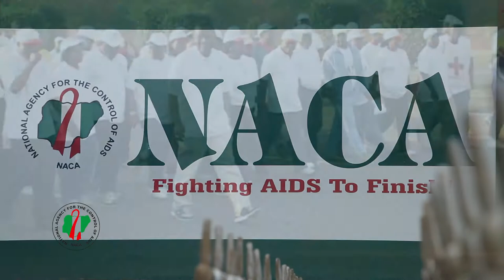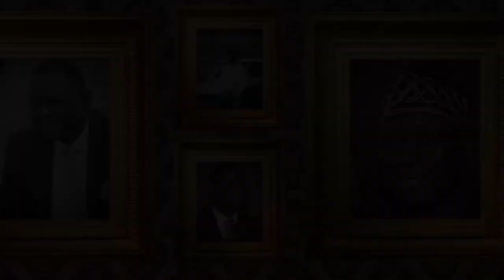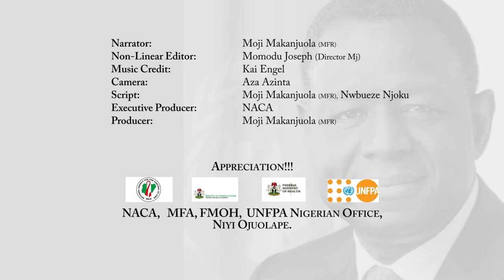Tribute to Dr Babatunde Osotimehin 1949 2017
Tribute to Dr. Babatunde Osotimehin produced for the Nigerian Agency for the Control of Aids (NACA) by the International Society for Media and Public Health (ISMPH)